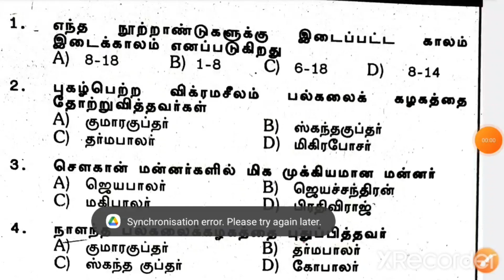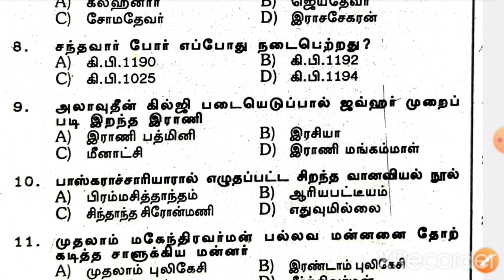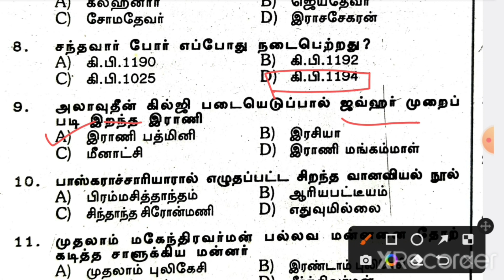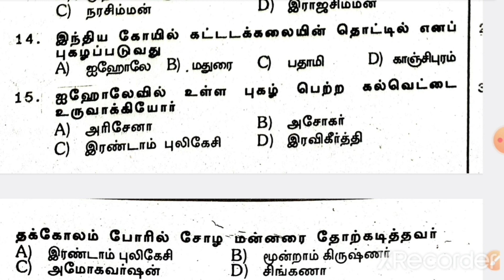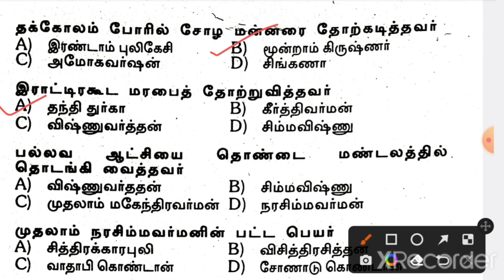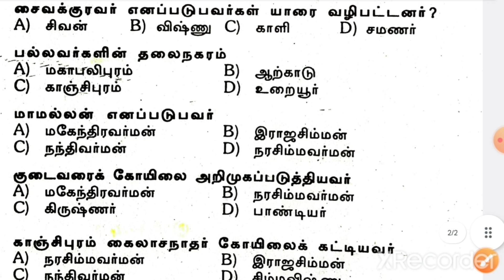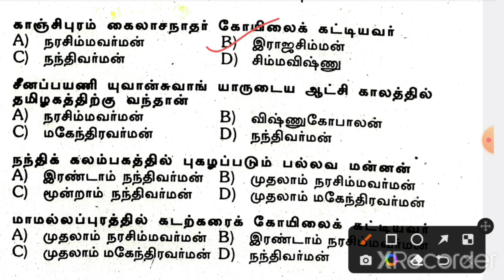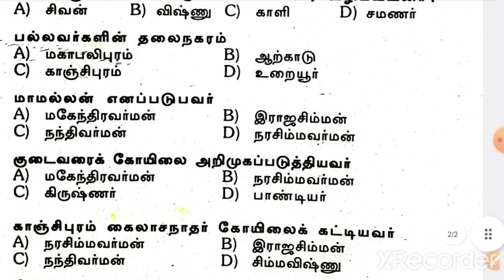History test/Top 30 history questions/ முக்கியமான கேள்விகள்/Group1/Group2/Tntet/Eo/police